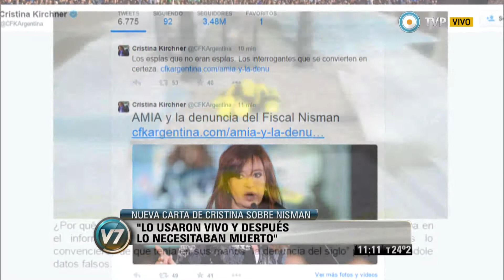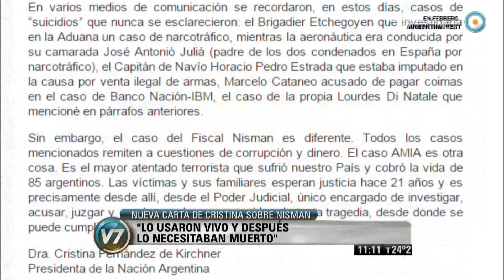Visión 7 - Cristina: "Lo usaron vivo y después lo necesitaban muerto"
En una nueva carta difundida hoy, la presidenta puso en duda la posibilidad de que Alberto Nisman se halla suicidado. “Lo usaron vivo y después lo necesitaban muerto. Así de triste y terrible", escribió Cristina Fernández.  Emitido por Visión 7, noticiero de la TV Pública argentina, jueves 22 de enero de 2015.